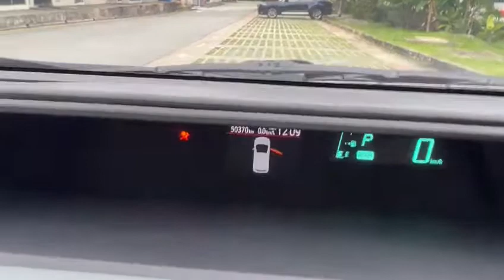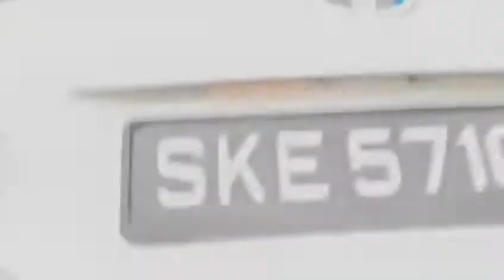TOYOTA PRIUS C CVT 1.5A HYBRID AT, Multi-Function Steering, LEATHER, 2012 - SKE5710U (TORQUE AUTOS)